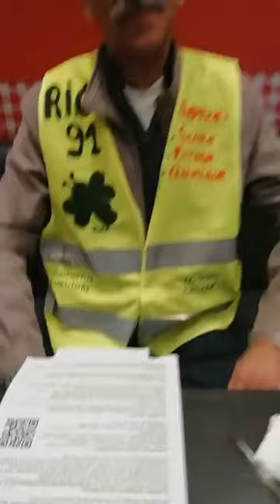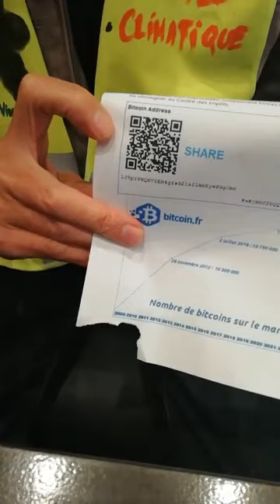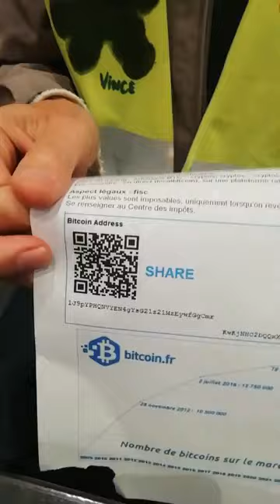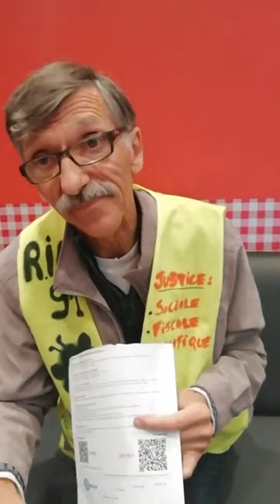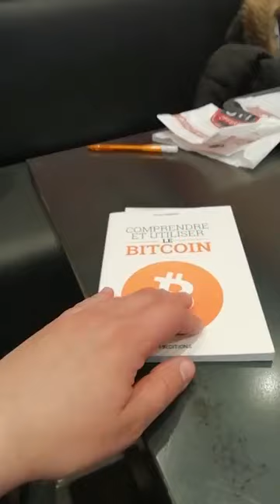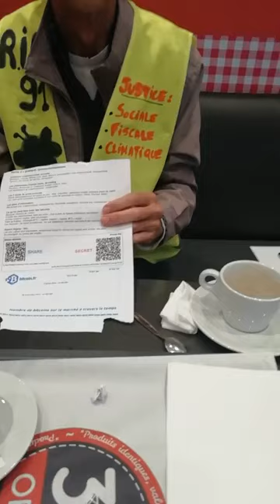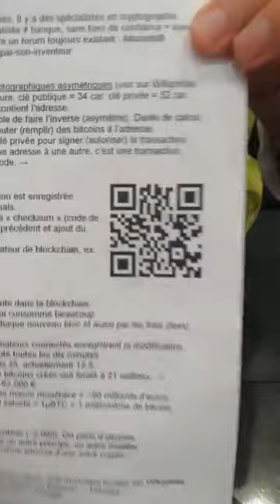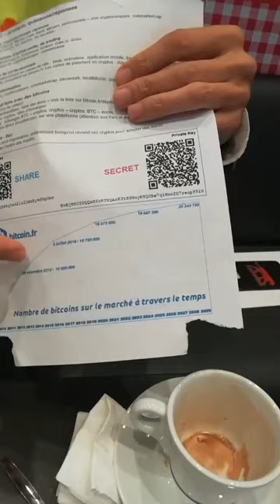Les crypto monnaies - INTRODUCTION - GILETS JAUNES CONSTITUANTS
Les giletsjaunesconstituants 91 rencontrent un gilet jaune retraité de l'informatique qui nous explique l intérêt des crypto monnaies et du bitcoin comme alternative au système monétaire actuel.